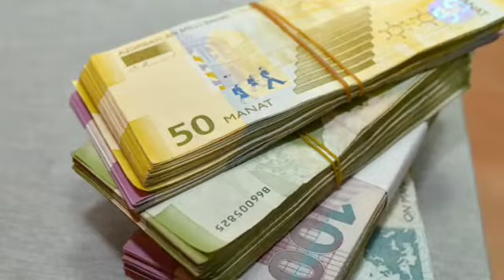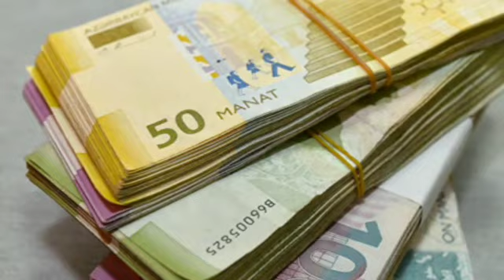🔴GÜNÜN ƏN SON XƏBƏRLƏRİ (20.11. 2022) son xeberler bugun 2022